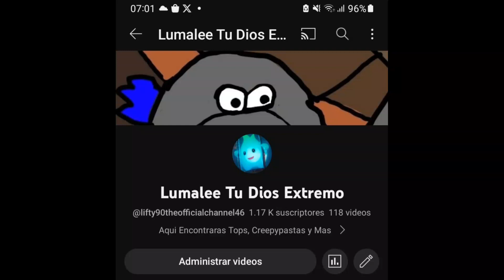Me Cambie el Nombre